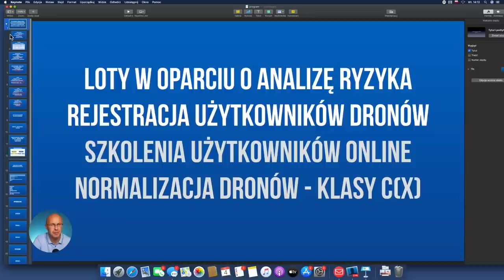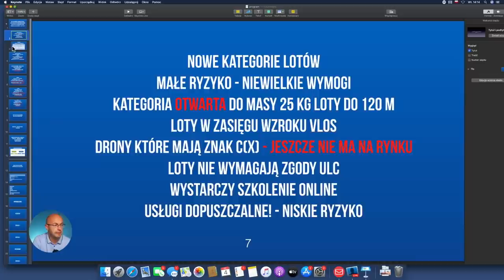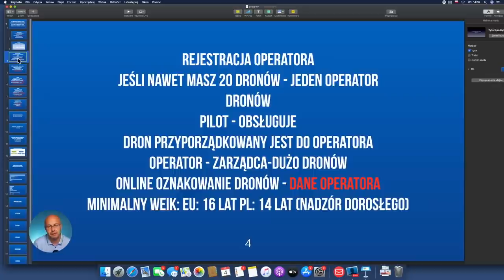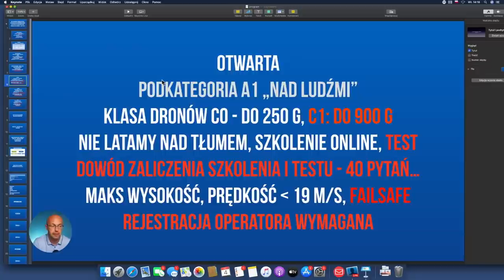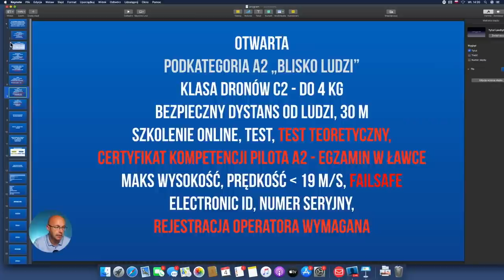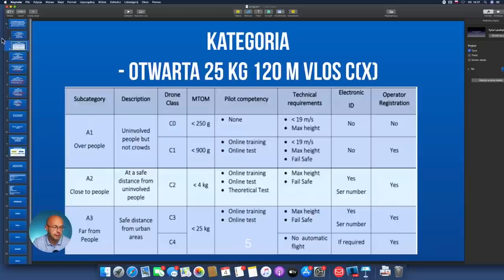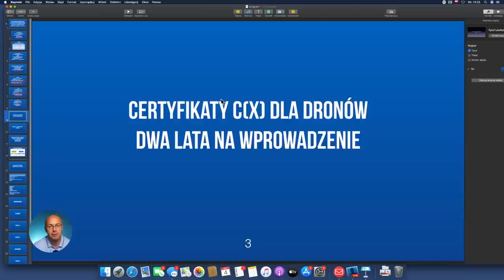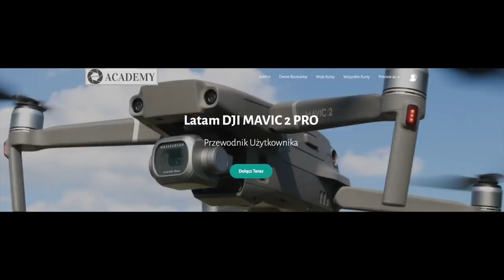Nowe Przepisy Dronowe - LOTY W KATEGORII OTWARTEJ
🚁 Zapisy do drugiej edycji programu dla początkujących Drone Kickstarter są jeszcze otwarte.
Szczegóły tu Startujemy 15-go sierpnia 2020 r.

🚁Mavic Air 2 taniej na dji.com można rozważyć zakup na stronie

Materiał został nagrany na bazie Konferencji Urzędu Lotnictwa Cywilnego pt. Europejskie Przepisy Dtyczące Dronów.

W tym filmie przybliżam zasady odbywania lotów w kategorii niskiego ryzyka czyli kategorii otwartej. Nowe przepisy drogowe wchodzą w życie 1 stycznia 2020 r.